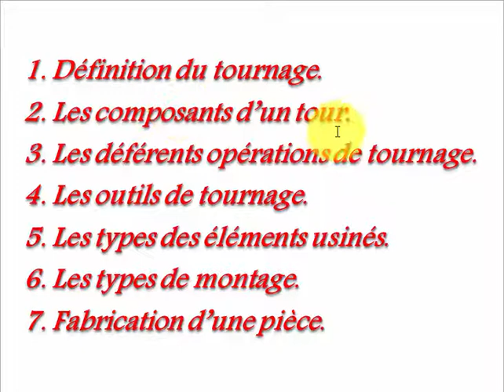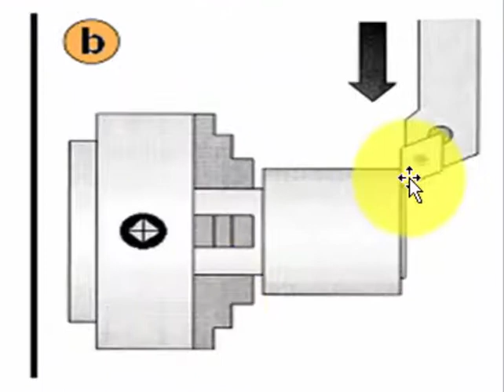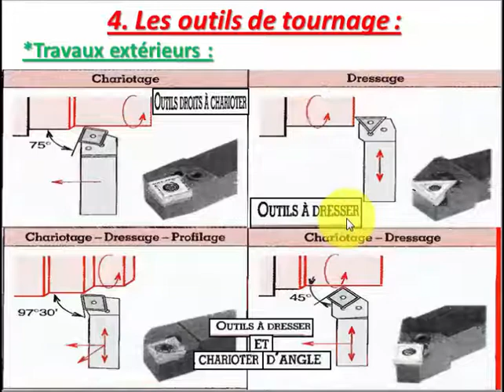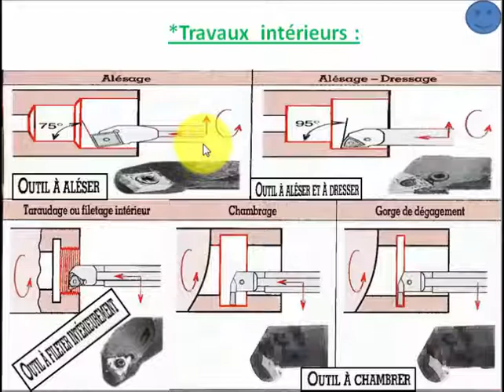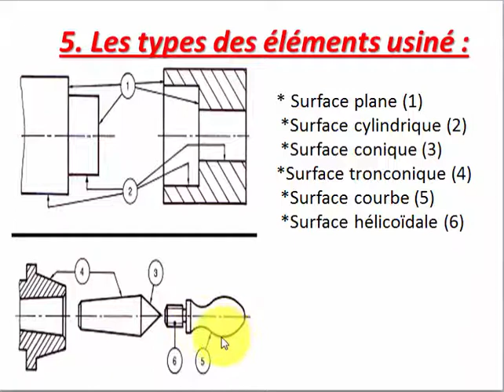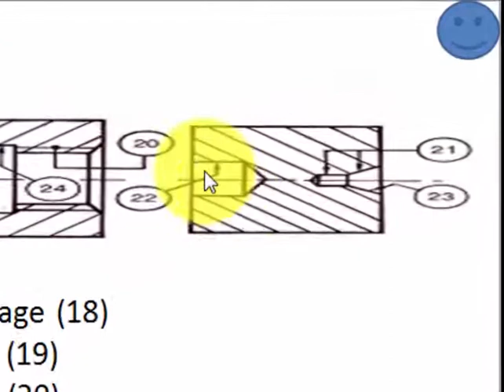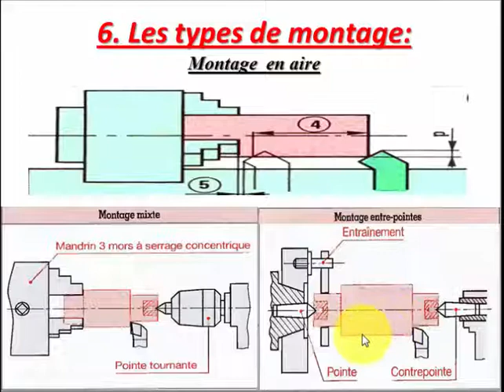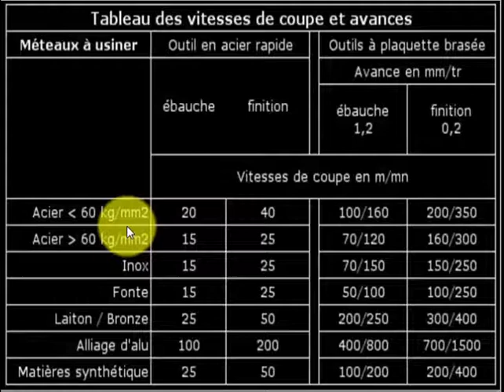Ep 03 tournage (Mécanique-machine outils-opérations)